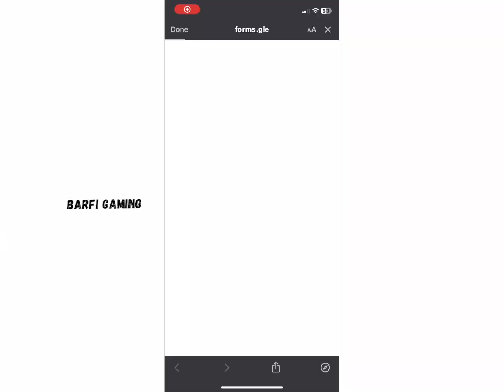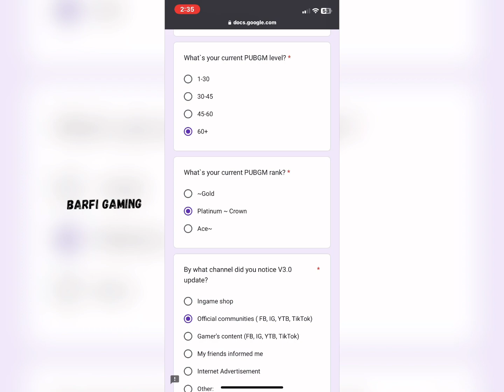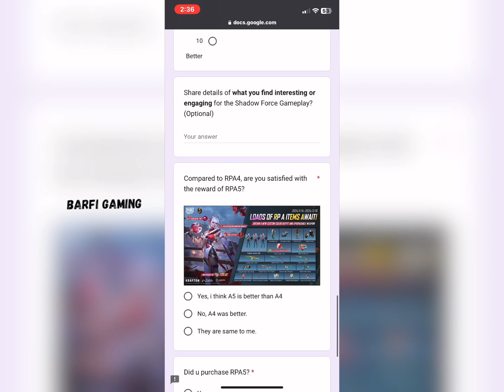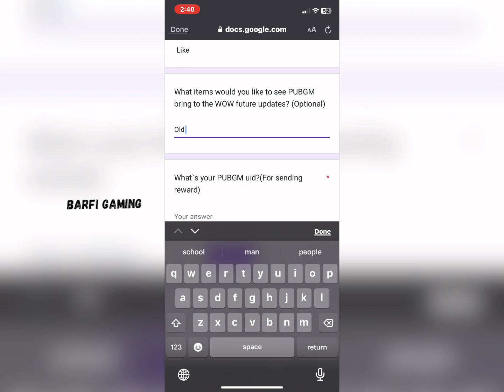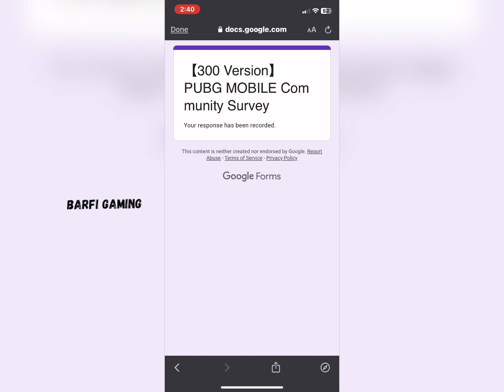GET 200UC IN 2 MINUTES | 200UC FOR 10 LUCKY WINNERS | PUBGM | BARFI GAMING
✨Related to Searches✨
3.0 New Redeem shop
Free outfits
New Royal Pass Rewards pubgm New Update 3.Ofeatures
Barfi gaming
pubg Mobile 3.0update new update pubg Mobile
Anniversary PUBGM